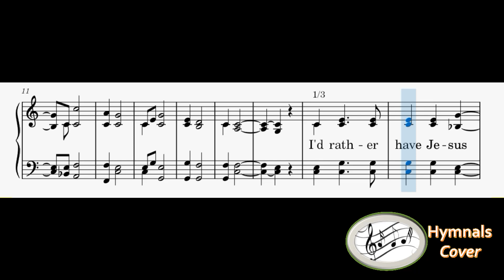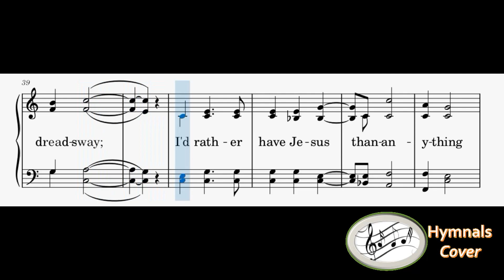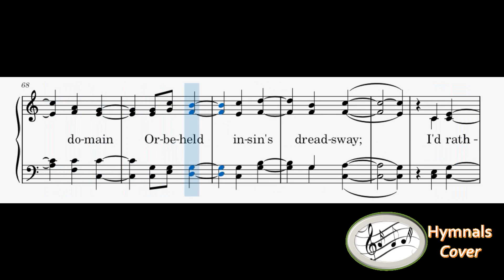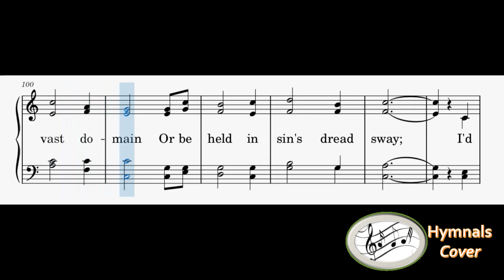327 – I'd Rather Have Jesus(Reed Organ)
1
I’d rather have Jesus than houses or land;
I’d rather be led by His nail-pierced hand.

Refrain
Than to be the king of a vast domain
Or be held in sin’s dread sway!
I’d rather have Jesus than anything
This world affords today.

2
I’d rather have Jesus than men’s applause;
I’d rather be faithful to His dear cause;
I’d rather have Jesus than world-wide fame;
I’d rather be true to His holy name.

3
He’s fairer than lilies of rarest bloom;
He’s sweeter than honey from out the comb;
He’s all that my hungering spirit needs –
I’d rather have Jesus and let Him lead.